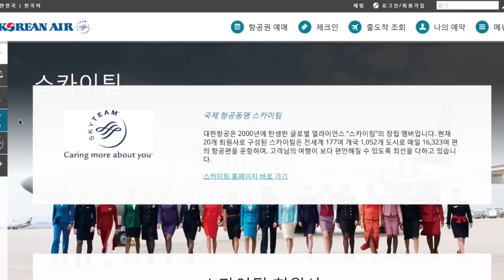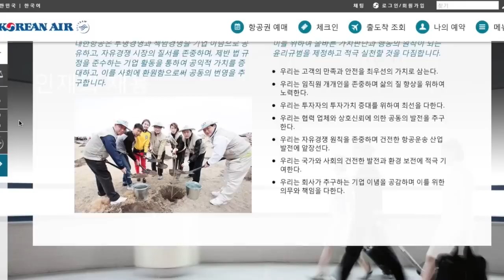[정혜림의 1분] 통일토크콘서트에 황산테러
토크콘서트에 사제폭탄테러가 자행되어 부상자가 발생했습니다.
조현아 대한항공 부사장이 여론에 밀려 사표를 제출했습니다.